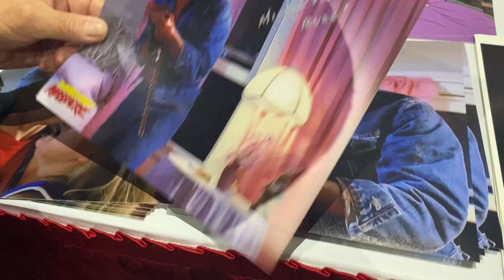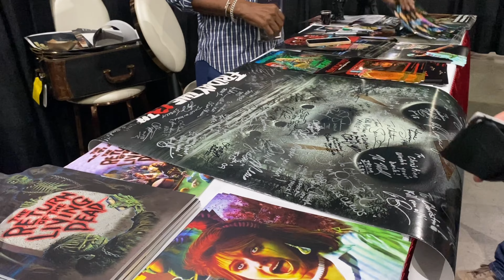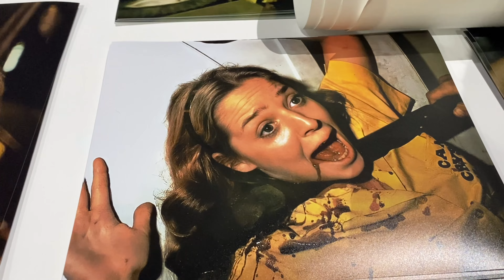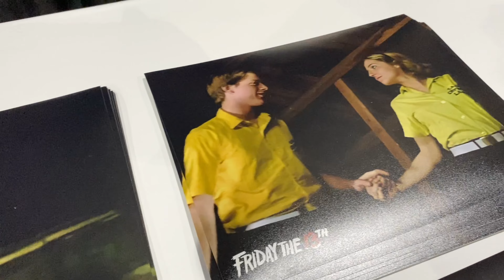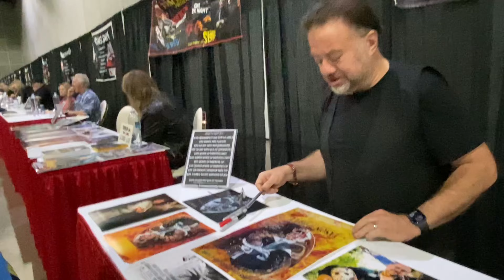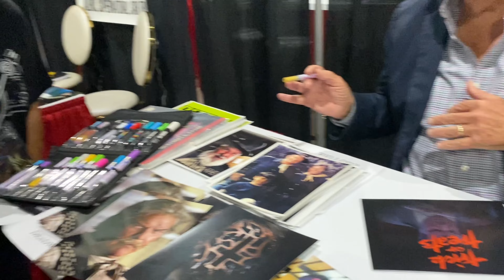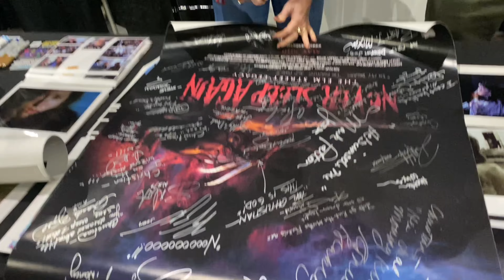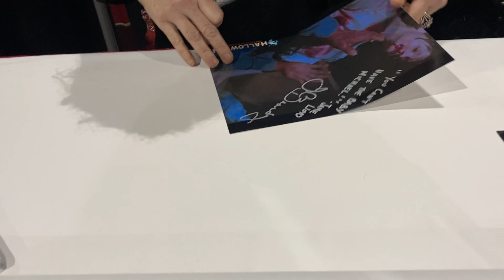1st Annual Horrorcon LA: Day 1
Hey everyone, welcome back for another video, for this one, the squad heads out to the LA Convention Center to check out the 1st Annual Horrorcon LA, enjoy